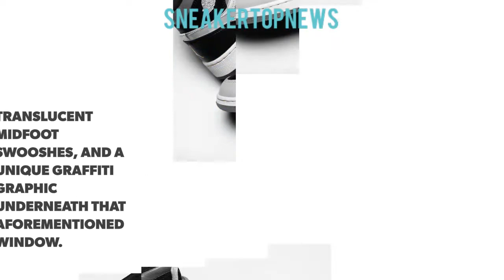The Air Jordan 1 Mid GS “Fly”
Because of its slight differences to the much more popular older sibling, the Jordan 1 Mid is often overlooked, though its innovative schemes that have begun releasing en-masse have shined a bright light on the silhouette’s possibilities. Doing away with the standards of OG toolings and homage make-ups, Beaverton has devised a creation quite unique from prior iterations, donning translucent materials to both the swoosh and sole unit as a play on the React Element 87’s ever-popular motif. Under the recognizable branding hit is a “FLY” print finished in graffiti style, exemplifying an overarching vandalism that can be seen emphasized in the pair’s asymmetric construction. Various shades of light blue, navy, and contrasting notes of yellow comprise each though in different combinations from the left and right foot to complete what is one of the most interesting AJ1 Mids yet.

Air Jordan 1 Mid GS “Fly”
$110